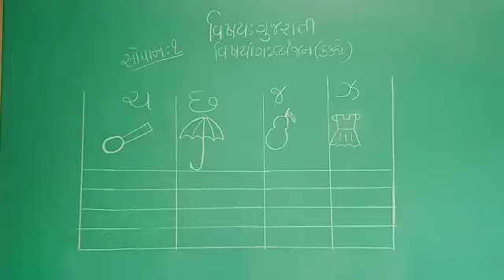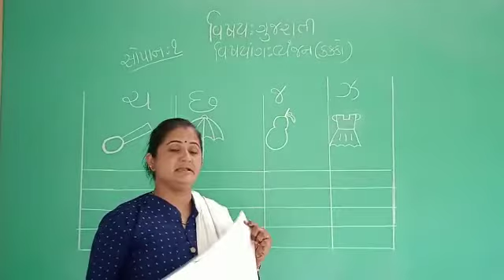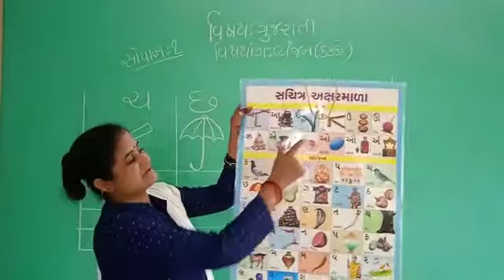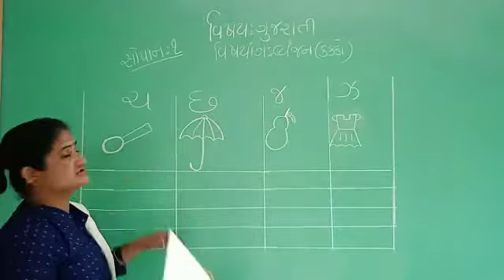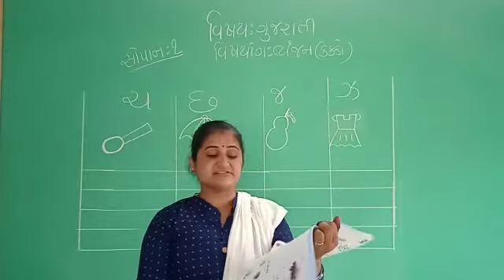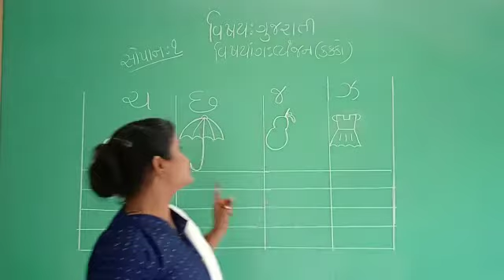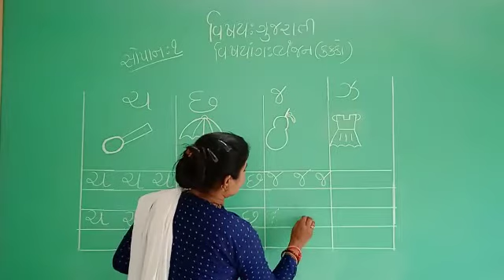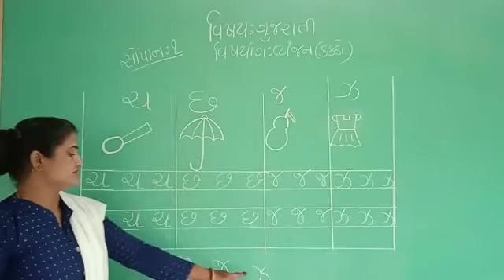Class Sopan 1 Gms Gujarati Topic Vyanjan